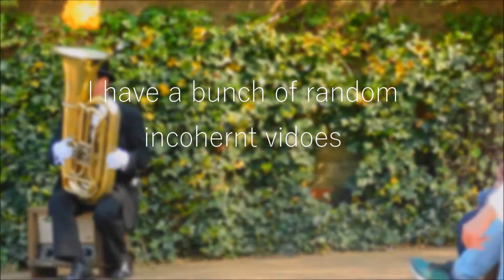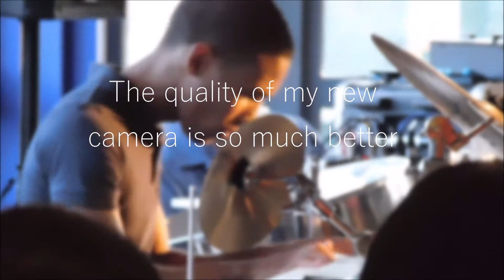Incoherence || Vlog 6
The one where i edit a bunch of random footage together

yeah um lol  k bye